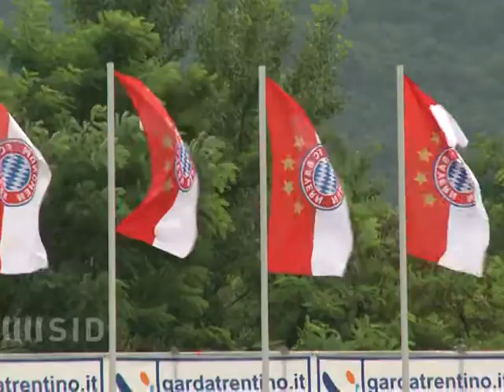Bundesliga: Die Trainer schon wieder im Fokus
Die neue Bundesliga-Saison hat noch gar nicht angefangen, da ist eins schon klar: Auch in diesem Jahr werden wieder die Trainer im Blickpunkt stehen. Gleich fünf Mannschaften gehen mit einem neuen Trainer in die Saison. Vor allem natürlich der FC Bayern München.